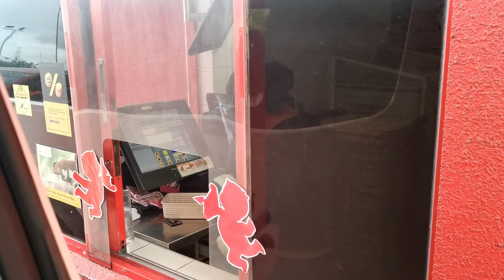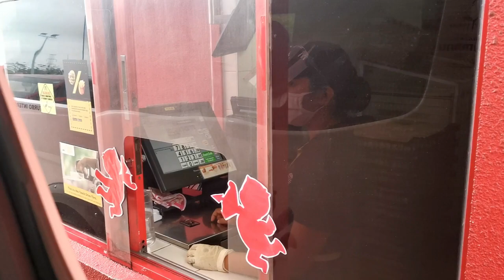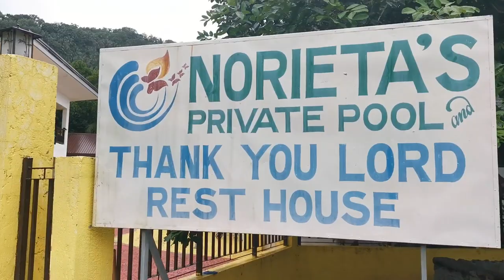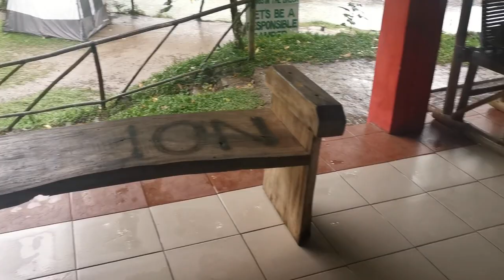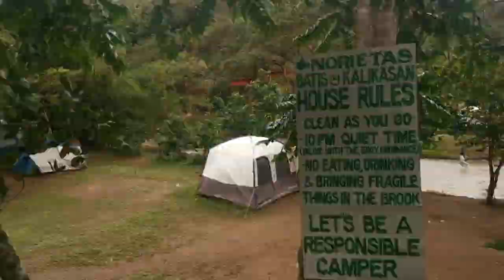BATIS NG KALIKASAN, Sta Maria Laguna PART 1 - by Mr. GNOTA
Its a place in Sta Maria Laguna, where you can relax, enjoy the view and feel the fresh air of our beloved Nature.
Its basically a CAMP SITE, a recreation site and a place where can a family share the moments together specially this time of pandemic. Just relax and enjoy watching this vlog for your next place to visit on your bucket list...Just remember to "clean as you go" and OBSERVE SILENCE at night, para po di tayo makaistorbo sa ibang CAMPERS na nagpapahinga...

All rates that i have mentioned is not fix, it depends on the negotiation on the manager of the resort.

This is a place where you can relax your mind and away from a noisy city.

Amenities:
Pool Area,
ATV
Horse back riding
Biking( Bring your own bike)
Fishing, that i love the most( just bring your own gear).
Big Tents (with rental fee)